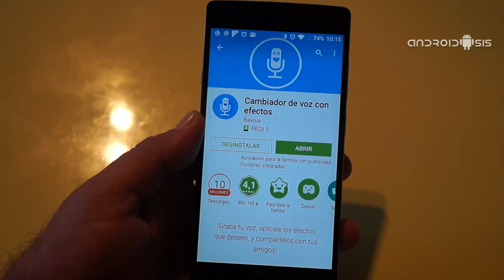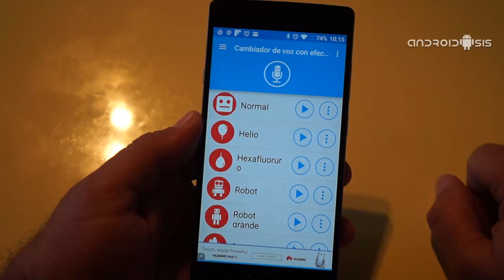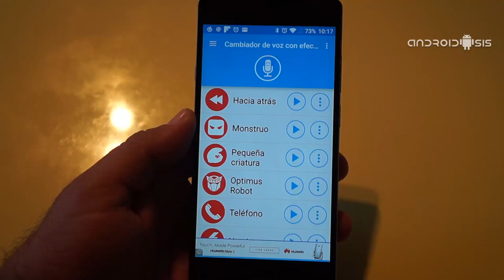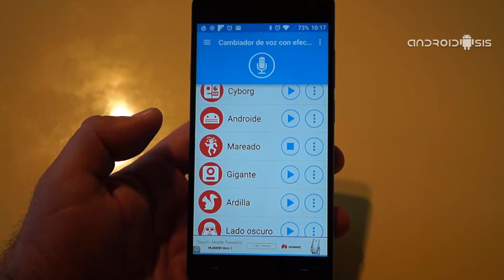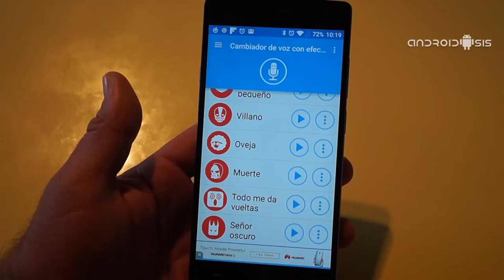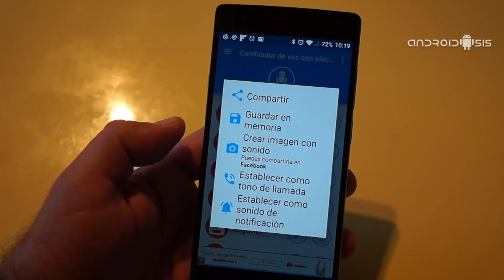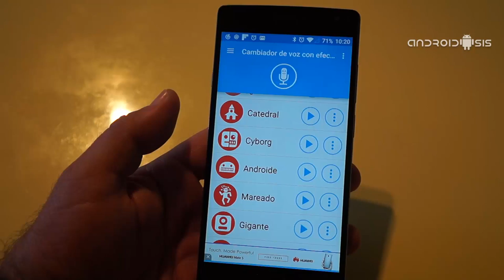La mejor App de ecualización de voz para Android.¡¡DIVERTIDÍSIMA!!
Hoy os presento la mejor App de ecualización de voz para Android, una app con la que echarás unas buenas risas con los amigos.